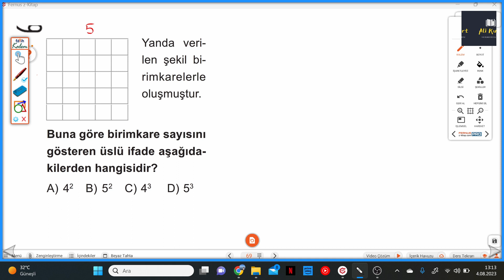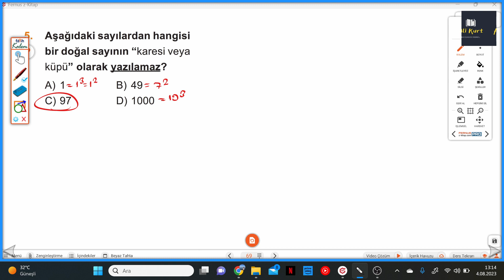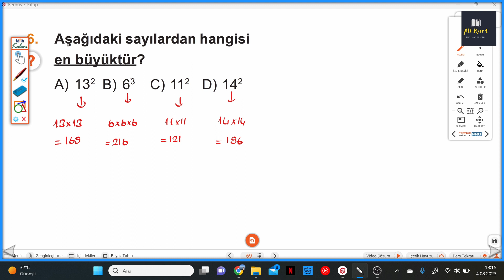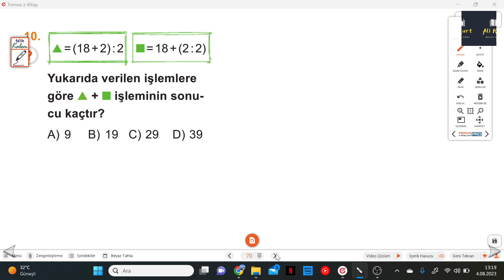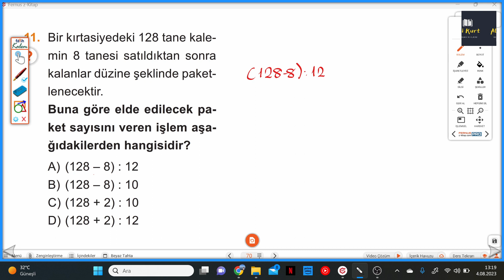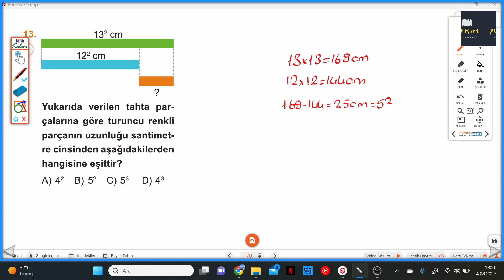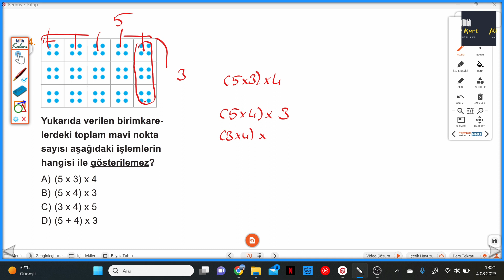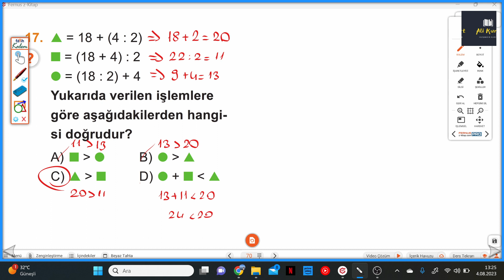5.SINIF MATEMATİK SAHNESİ S.69-70 HAZIRLIK SAHNESİ 11